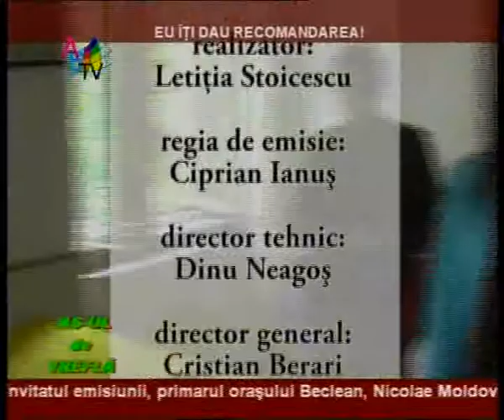Eu iti dau recomandarea_clip4.wmv